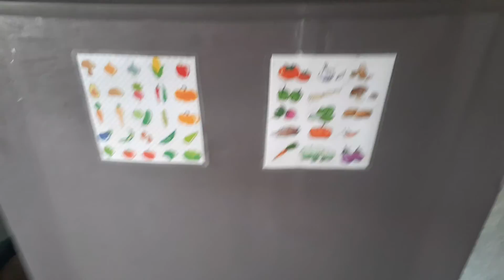BUHAY OFW TAIWAN/ PRETO NG ISDA AT NAG LINIS NG REF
Buhay OFW in Taiwan